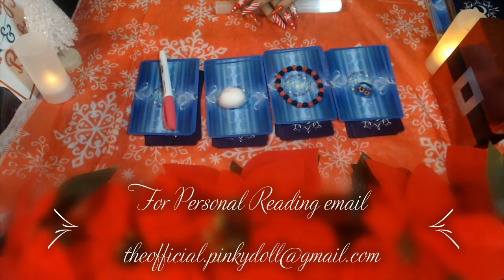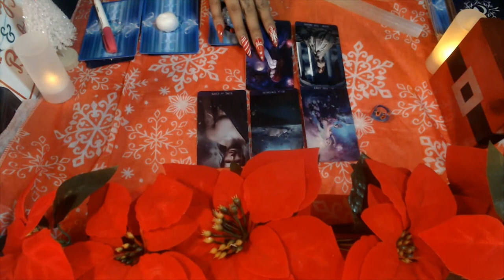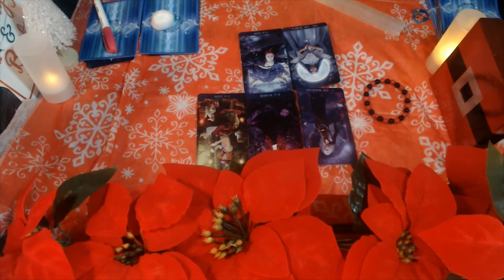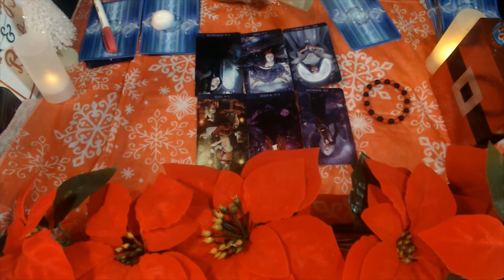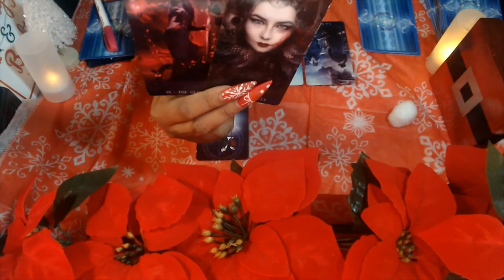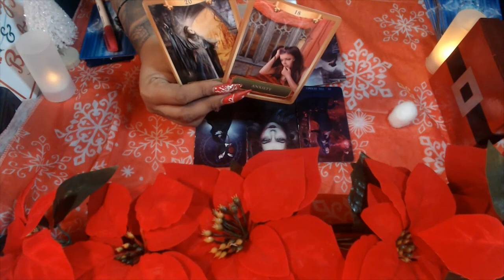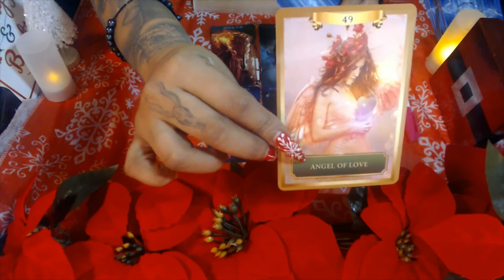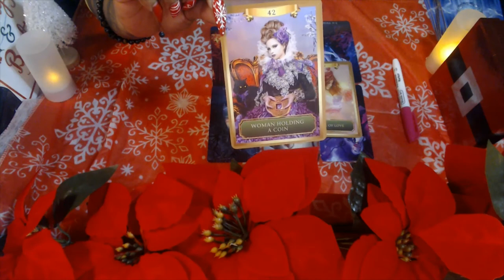WHAT YOU NEED TO STOP DOING FOR 2021 "PICK A CARD"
Hello my lovelies here is who’s coming towards you this 2021 hope it gives you clarity and insight in regards to the energies around you and helps you understand behavior that needs to be cut or stop doing to be able to experience the best 2021 has to offer. Happy Holiday’s to you and your loved ones!

3 Card Reading
30 Min Reading
1 Hr Reading